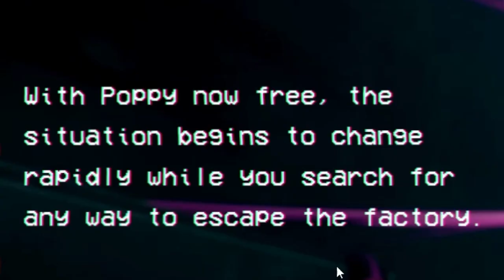BUNZO IS HERE